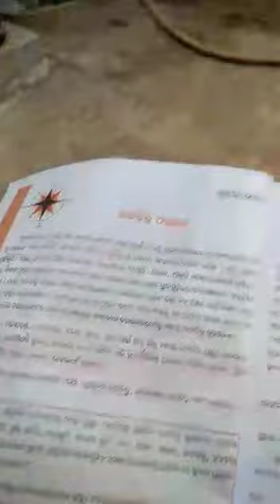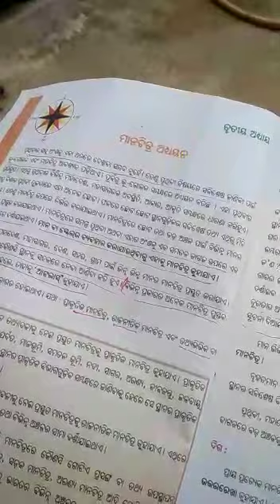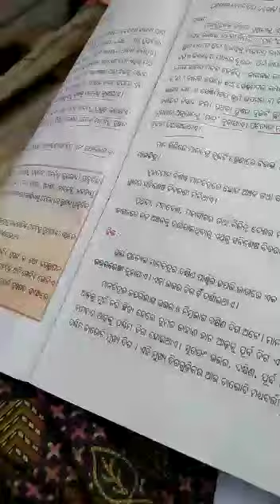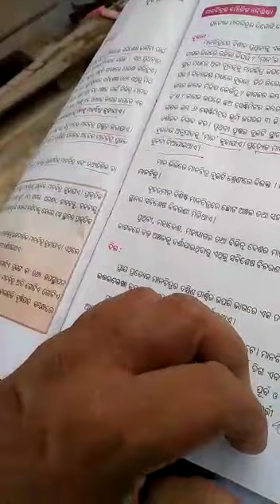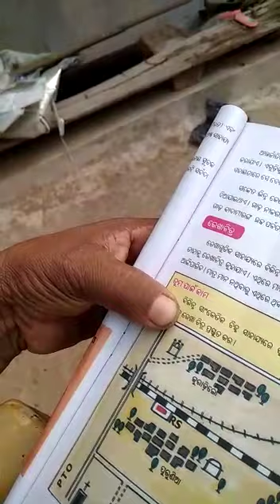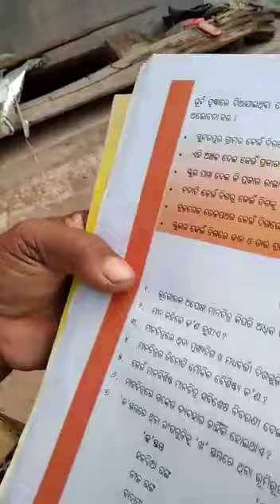MANACITRA ADHAYANA PART 1 CLASS VI